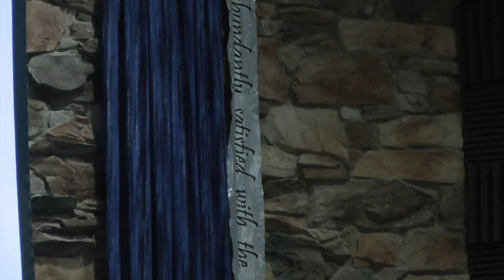Sunday Sermon by Emmanuelle L mawi Sum 3/16/14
Sunday Sermon by Emmanuelle L mawi  Sum
Frederick GBCA MD USA.